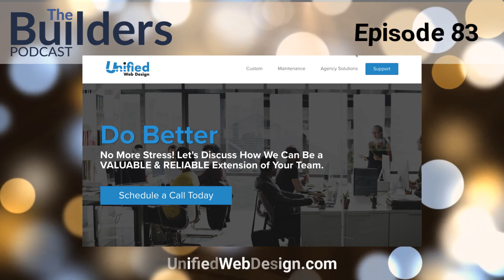Michael DeLon - Write a Book to Build Authority, Creating a Compelling Message | Ep. 83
In this week's episode, we are joined by Michael DeLon.  He is a marketing strategist focused on helping business owners develop their message, write (speak to write) their book, and market it via his marketing systems.  We begin by taking a bit of a dive into his story and journey.  How he ended up where he is today helping businesses as a consultant.

From there we have a great conversation about the reasons we should think about writing a book.  How it can be used to open doors and close sales; even if you don’t have a lot of experience in your domain.  “People are going to buy YOU more than what you sell” is only a taste of the wisdom he dispenses..

To drive his own message home he shares some great case studies.. examples of people he has helped sculpt their passions into a powerful message and book.  And we weave in some lessons about sales, networking and so much more!  Don’t miss this one!  Enjoy!